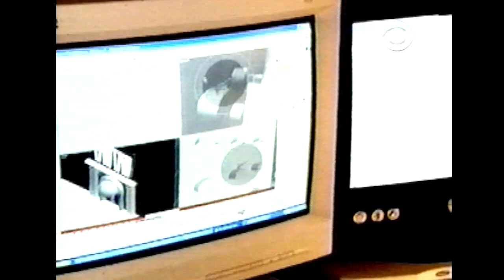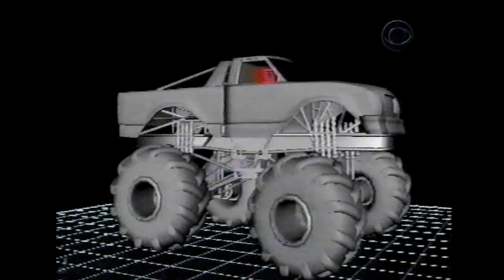CBS SPORTS! MONSTER JAM 2007 WORLD FINALS! LAS VEGAS!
From the VHS tape pile! CBS Sports presents the 2007 Monster Jam World Finals from Las Vegas! Racing & freestyle highlights, and the Grave Digger 25th anniversary finale. Commercial free for your enjoyment!